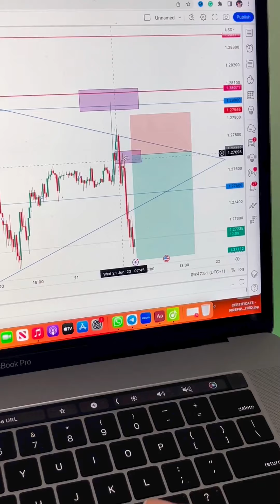Master the Art of Profitable Forex Trading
Forex trading is not a get-rich scheme as many thinks.

The number one reason I’m able to make consistent profits is because of an in-depth understanding of how the financial markets work.

The same is true in the lives of the many students who have passed through our academy, Firepips Forex Academy.

So, if you would like to Master the Art of Profitable Forex Trading.

or Click the Learn More button.